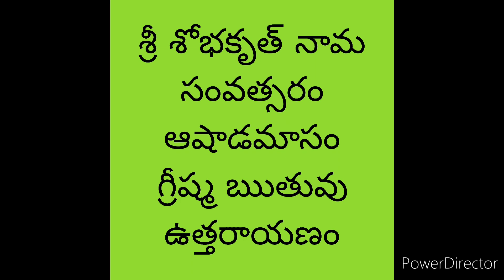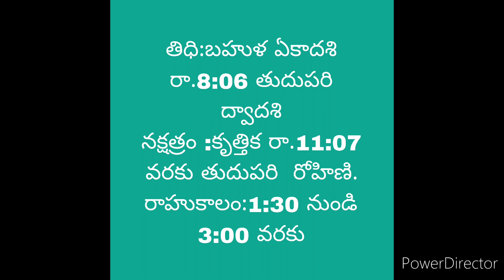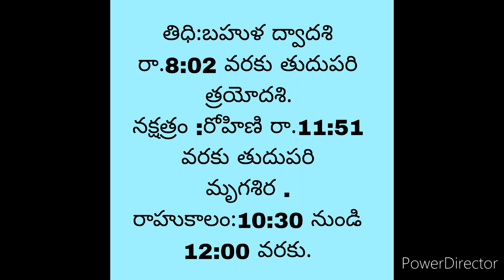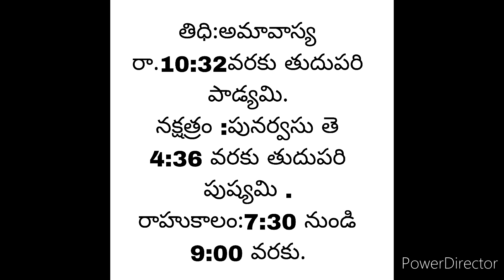july 11- july 17 2023 cal ||తిధి, వారం, నక్షత్రం, రాహుకాలం ||thidi, vaara etc..